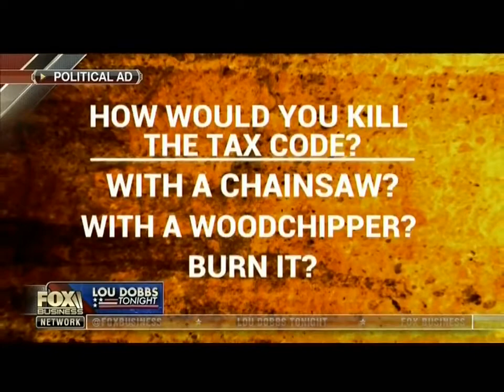Rand Paul Joins Lou Dobbs Tonight- July 23, 2015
The Official YouTube Channel of the Rand Paul for President Press Office.

For more information and to sign up for campaign updates, please